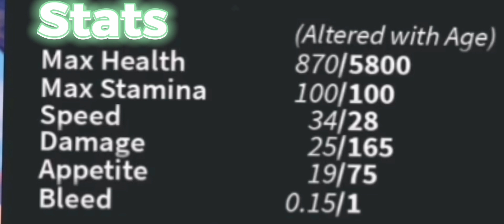Jetebene | Creatures of Sonaria | Roblox